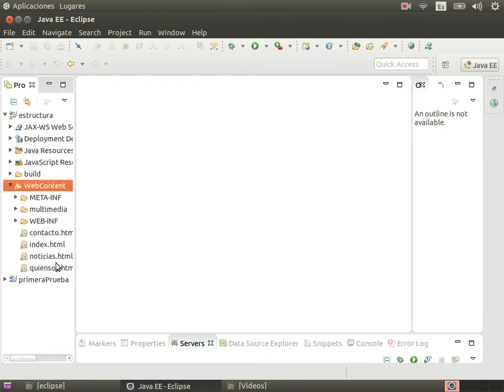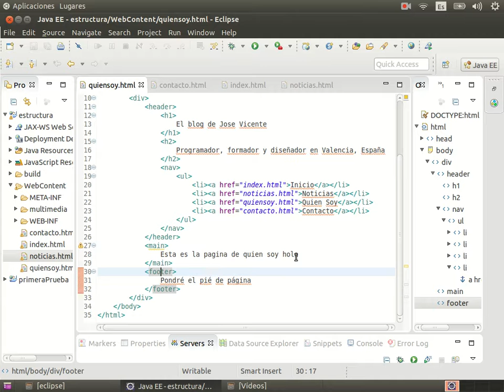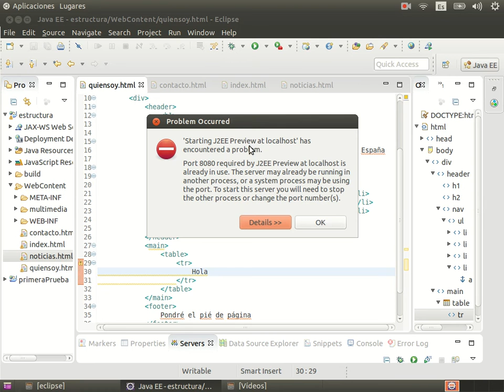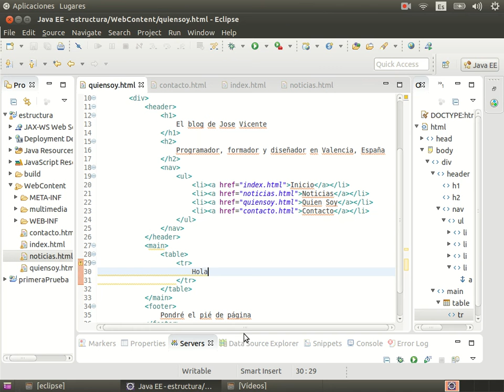Curso de J2EE Parte 4 HTML 15 Tablas